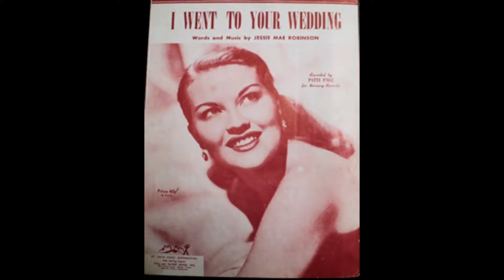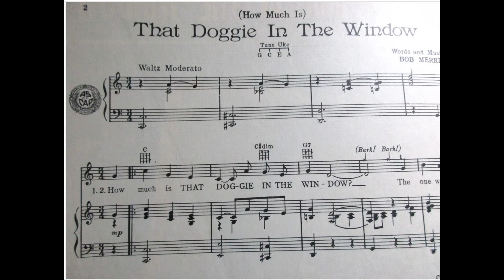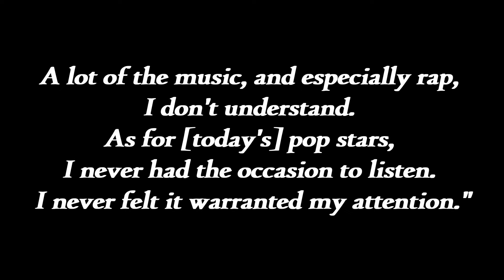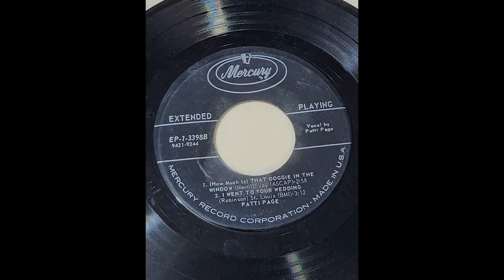I Went to Your Wedding, Patti Page 1954, Mercury EP 1 3398B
Recorded with Audacity.   Video processed with VSDC.   Intro music used by licensed permission Alexander Nakarada of Serpent Sound Studios.

doray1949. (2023, June). Patti Page Cross Over the Bridge 1954 Photo Sheet Music . Retrieved June 2023, from Ebay

Genius LLC. (2023). Patti Page, Cross Over the Bridge Lyrics. Retrieved June 2023, from Genius

IMDb.com, Inc. (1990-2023). Patti Page Biography. Retrieved June 2023, from IMDb

Patti Page -- Discogs. (n.d.). Patti Page -- Golden Hits. Retrieved June 2023, from Discogs

Patti Page -- Wikipedia. (2023, June 4). Patti Page. Retrieved June 10, 2023, from Wikipedia

Rainysunshine. (2017, October 7). I Went to Your Wedding by Patti Page. (H. Ji-woon, Editor) Retrieved June 11, 2023, from Between the Cracks in Time, We Pass by an Eternity -- Like a Moment

Robinson, J. M. (1954). I Went to Your Wedding by Patti Page [Recorded by P. Page]. On Mercury Records EP-1-3398B [Vinyl 45 rpm]. USA: Mercury Record Corporation. Retrieved June 11, 2023

Staff -- Second Hand Songs. (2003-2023). Patti Page, Artist. Retrieved June 2023, from SecondHandSongs

Staff Wikipedia. (2023, February 10). I Went to Your Wedding. Retrieved June 11, 2023, from Wikipedia

theoldpianobench. (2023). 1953 How Much Is That Doggie in the Window by Patti Page Key of C Santly Joy Pub. Retrieved June 11, 2023, from Ebay.com